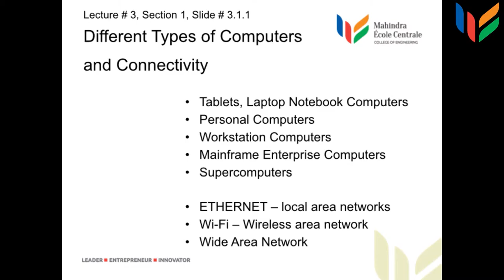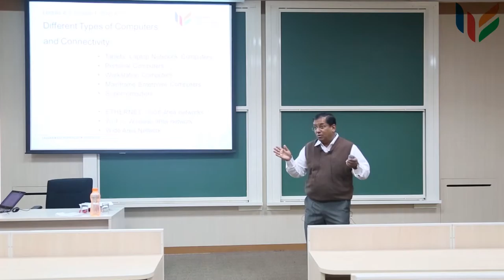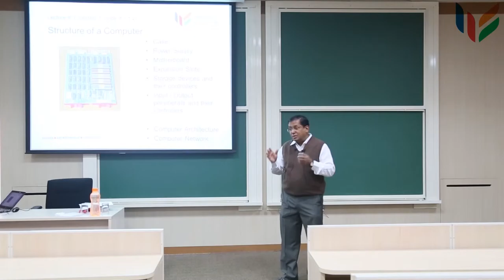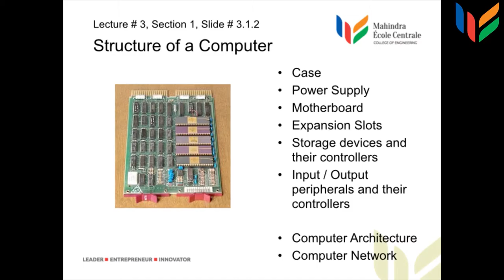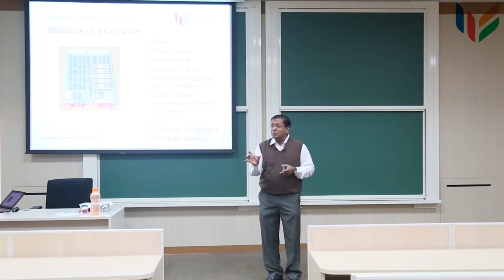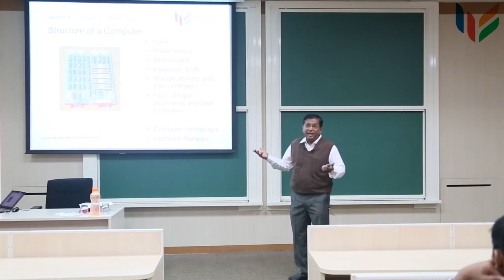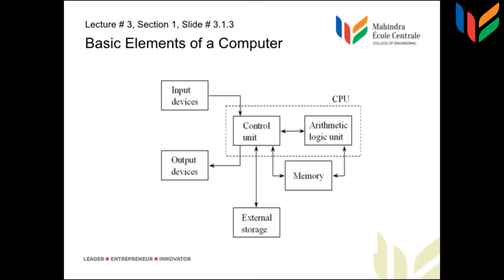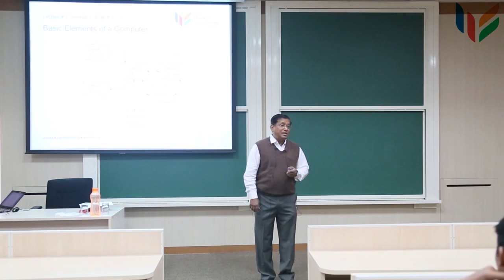CS101_Prof_Sanjay_Dhande_lecture_3_Ep_2_Mahindra_École_Centrale